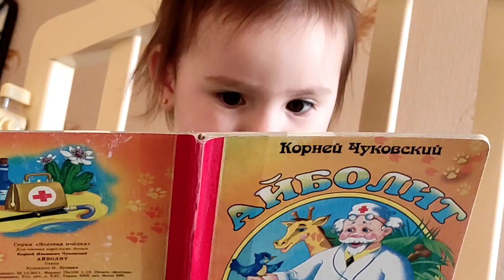MAY NANINILIP!!! | NAGKITA NANAMAN SILA AYAW IWAN SI ANYA ❤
NO HATE SPREAD LOVE EVERYONE ☮️

Maraming Salamat po sa panonood See you on our next vlog 💕